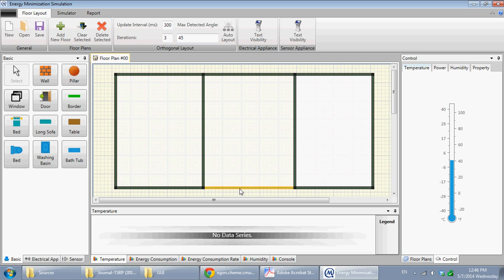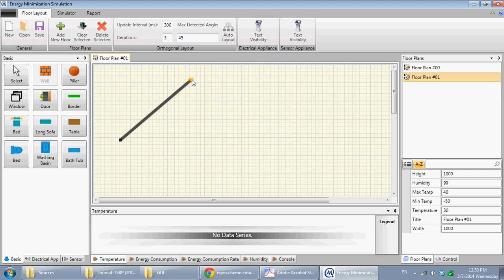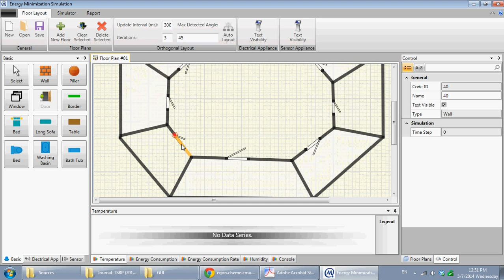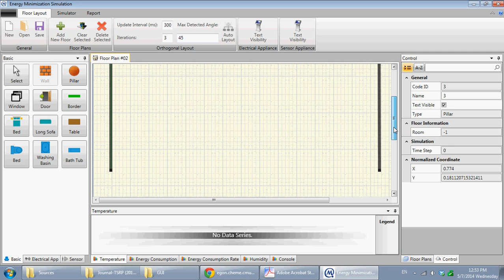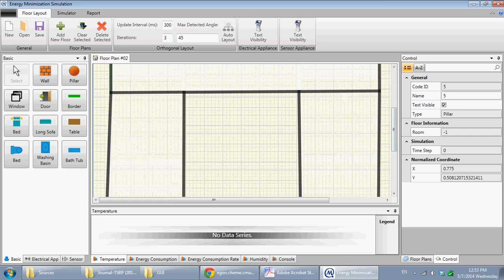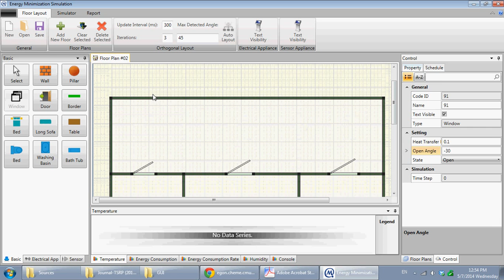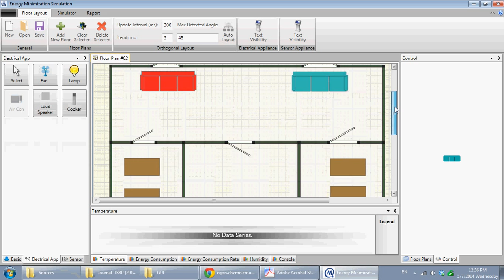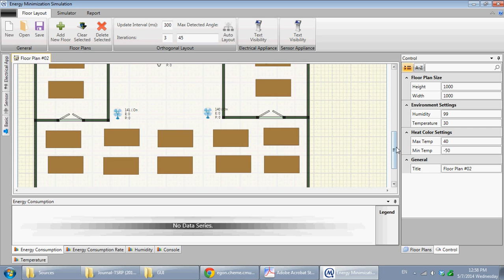Smart Home Simulator 01: Create Floor Plan Layout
Lesson 01: How to create floor plan layouts using the simulator drag-and-drop GUI.

In this demo, the user randomly create three floor plans, each with its own layout design, furniture settings, completed with doors, windows, various electrical appliance (e.g. electric fan, cooker, air-con, etc), as well as a set of sensors to measure temperature, humidity and power consumption and rate for each room.

The creation of room is automatically handled when the user enclose a shape using walls, doors and windows. the enclosed shape will automatically turned into a room with its own temperature, humidity, power utilization rate which can be modified by electrical appliance placed in it as well as measured by sensors placed in it.